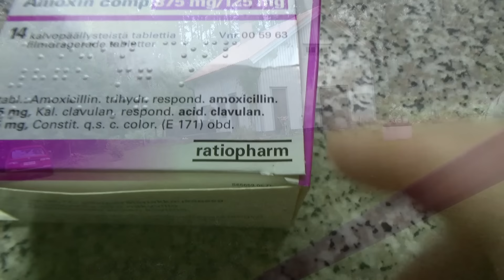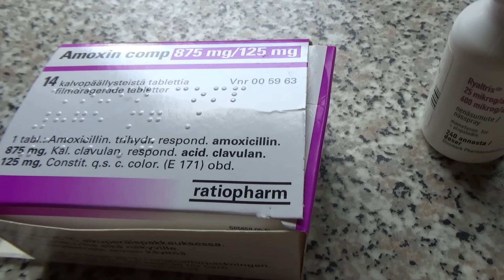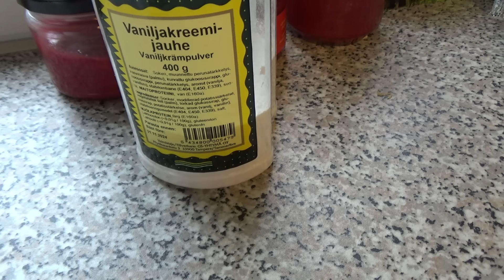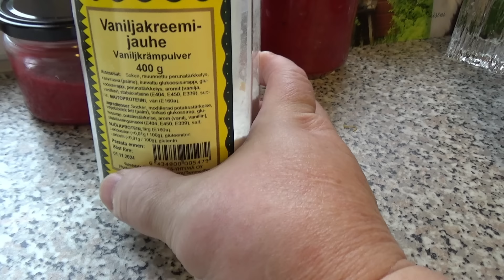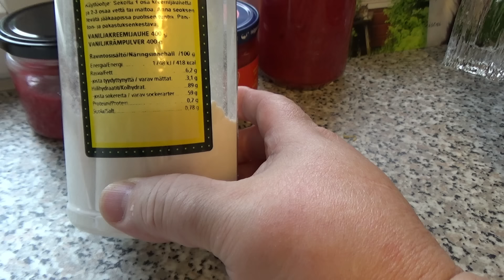Eilan torttu - Hämeenlinnan hienostorouvien ohje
Sateinen päivä on hyvä leipomispäivä. Samalla tuli tehtyä punaherukkahilloa ja siivottua jääkaappi. Eilan tortun ohje vuodelta 1979: 150 g voita, 1,5 dl sokeria, 1 kananmuna, 1 tl ruokasoodaa, 2 tl vaniljasokeria, 2 tippaa karvasmanteliaromia. Väliin esim. punaherukkahilloa. Itse laitoin myös vaniljakreemiä. Paisto irtopohjavuokassa 175 C n. 1 tunti.